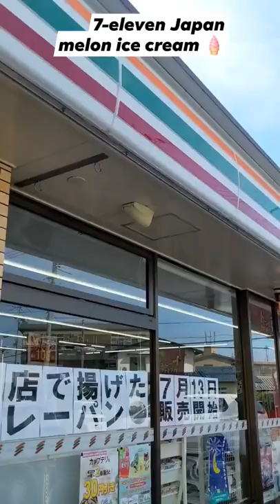Love this new ice cream flavor from 7-Eleven! 🍈🧡🍦